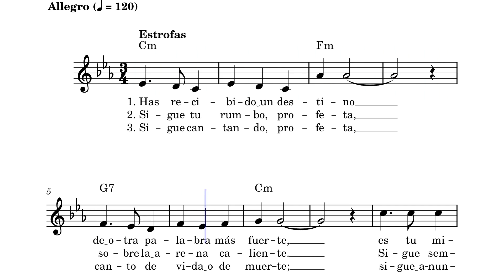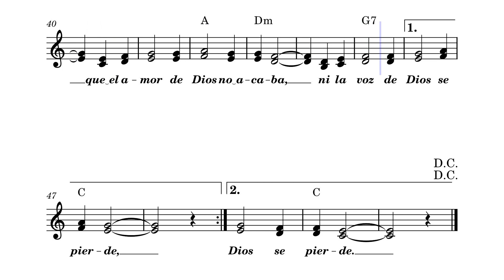Grita, Profeta (Vicente Matéu)